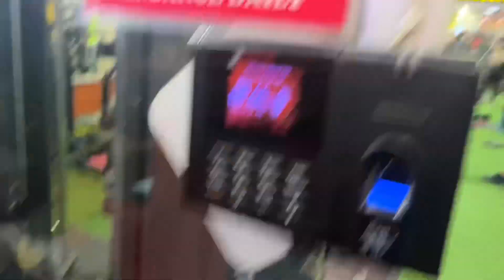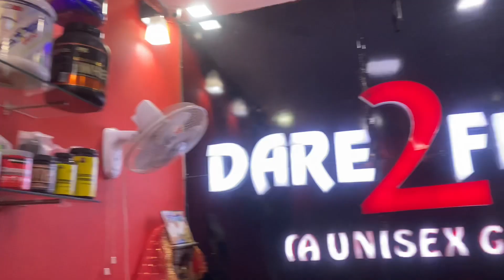bull rock barbell in our gym🔥 | new parcel from Amazon😍 | legs workout | 180kg squat 🤟😜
New barbell in our gym ……bull rock barbell is one of the finest barbel in the world specially for powerlifting, weightlifting etc